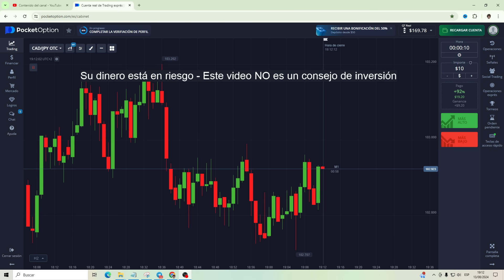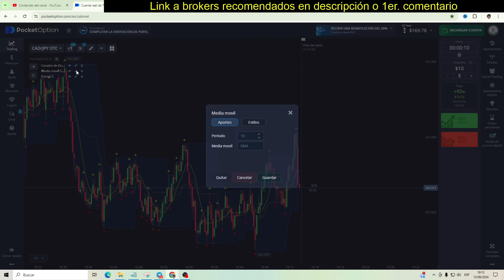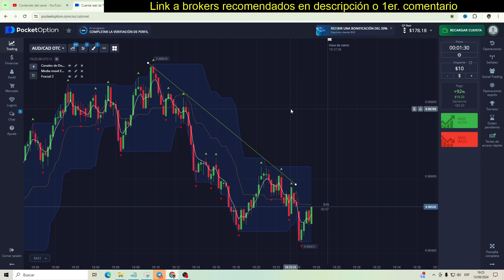¿Será Cierto que GANA $34,220.00 con esto?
Veamos si es posible que alguien haya podido Ganar mas de $34000 con esta Estrategia de Opciones Binarias... Mira el video completo!

Grupo de Facebook (botón 9)